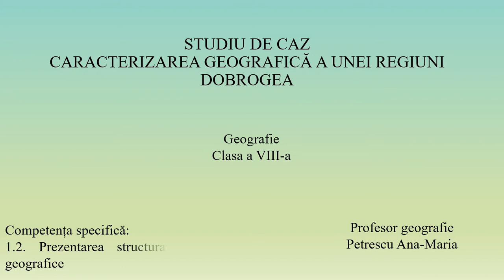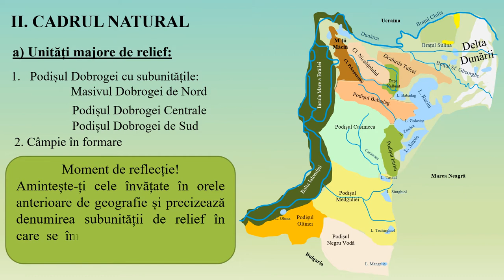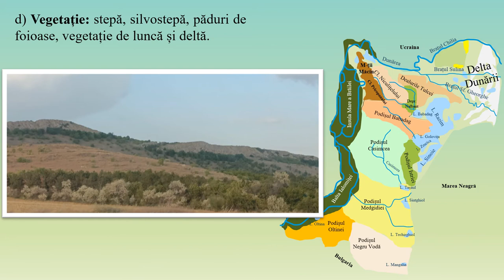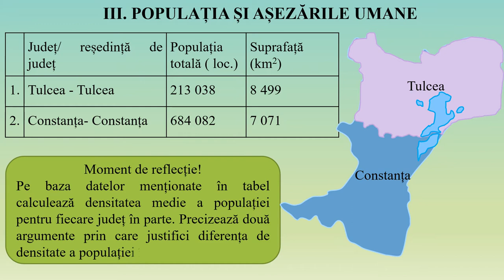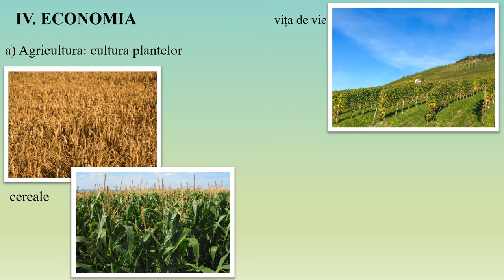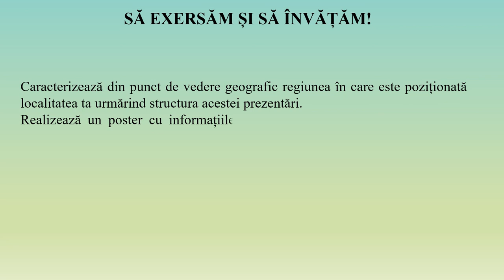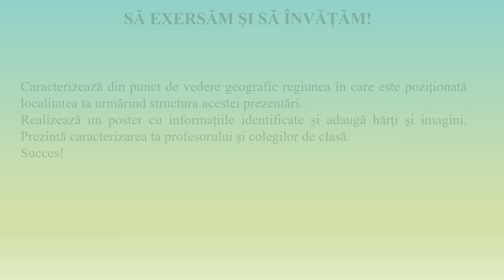Studiu de caz. Caracterizarea geografică a unei regiuni - Dobrogea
Resursa vizează caracterizarea geografică a unei regiuni de pe teritoriul României - Dobrogea. Videoclipul este presărat cu momente de reflecție ce au ca scop captarea atenției, problematizarea și descoperirea informațiilor geografice pe
baza suporturilor cartografice. El se finalizează cu o sarcină de lucru ce are ca scop caracterizarea regiunii geografice în care este poziționată localitatea natală. Informația este transmisă gradual, raportat la nivelul de dezvoltare psihocomportamentală a elevilor de clasa a VIII-a, pentru nivel mediu.